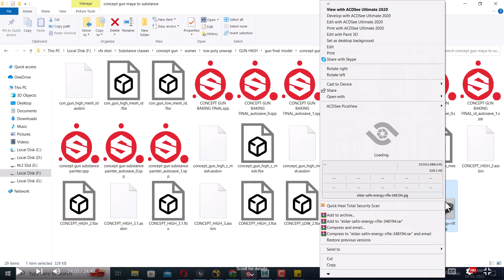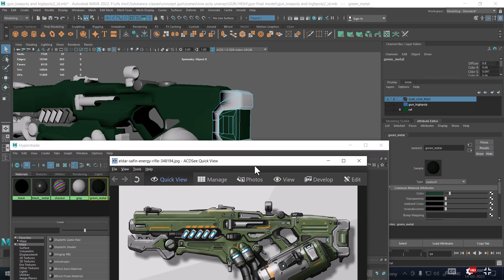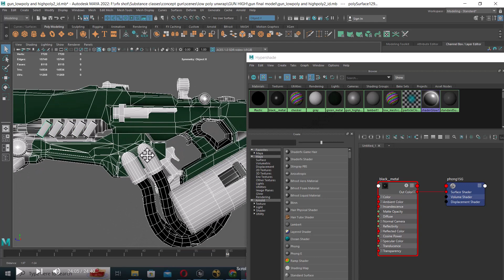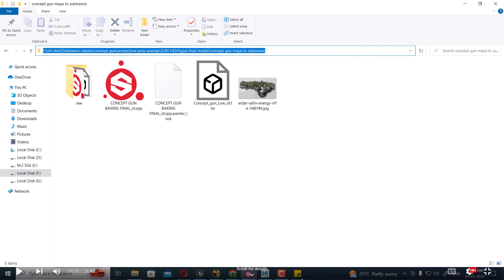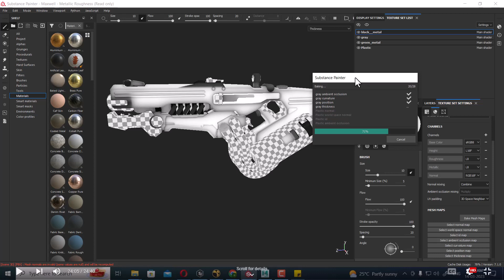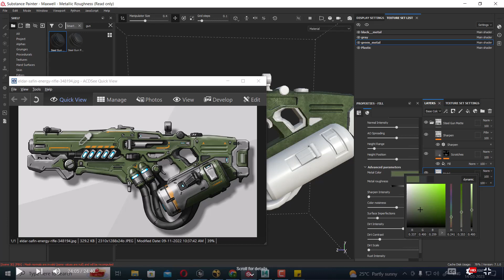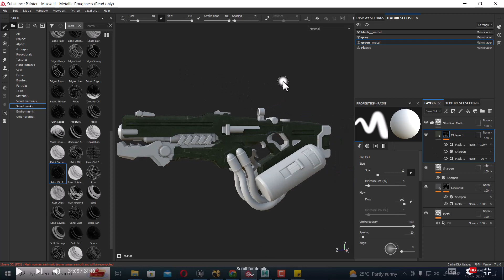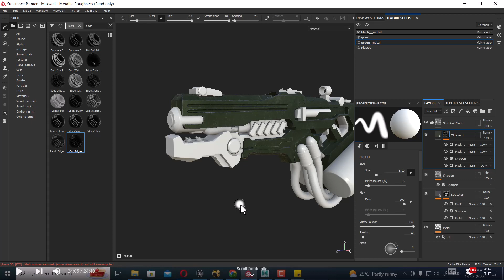CONCEPT GUN : maya to substance texturing part 1